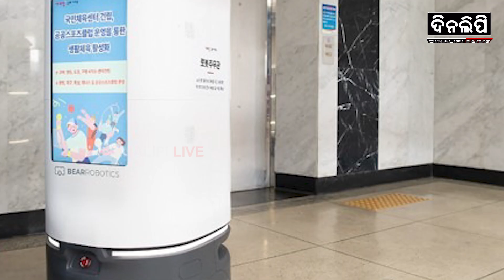କାମଚାପ ସହିନପାରି ଜୀବନ ହରାଇଲା ରୋବୋର୍ଟ || Viral News || News Update || Shocking Story || DinalipiLive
କାମଚାପ_ସହିନପାରି_ଜୀବନ_ହରାଇଲା_ରୋବୋର୍ଟ DinalipiLive is the official YouTube channel of Odia daily newspaper Dinalipi which was first published in 1981. Being a fair & unbiased newspaper, Dinalipi's new digital wing DinalipiLive will provide much-needed fact-based information to news consumers of Odisha.